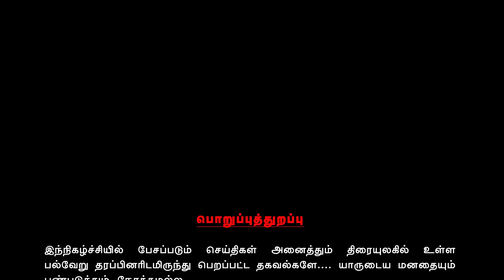Valai Pechu | நயன்தாரா இடத்தில் இவரா? | # 1113 | 25th Aug 2020